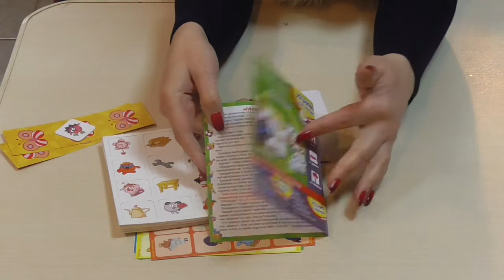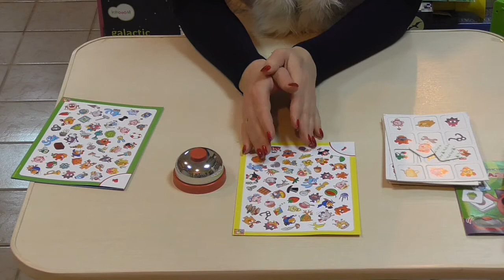Игра Глаз алмаз + бинго Смешарики VT2103 02 VladiToys